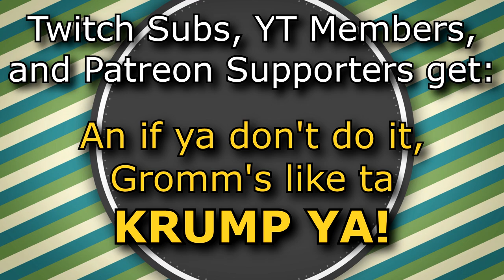Zombies Vs. Orcs - Project Zomboid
In which we played Project Zomboid with Hunter Grakka and we don't find each other this whole episode.